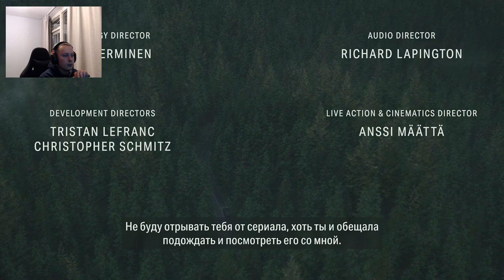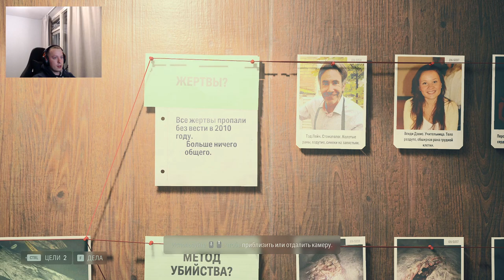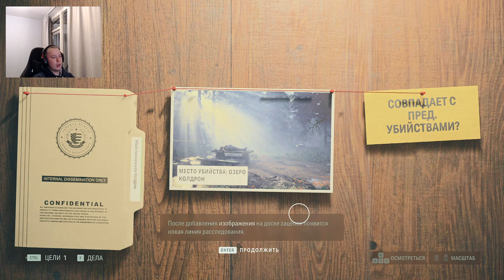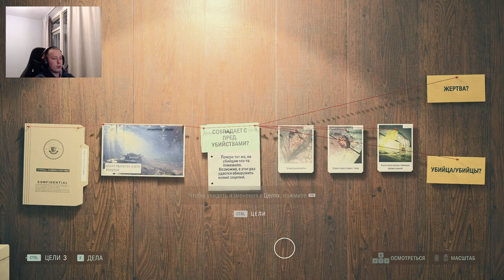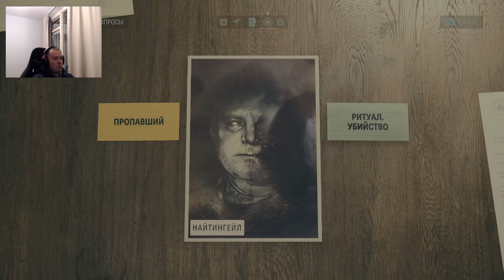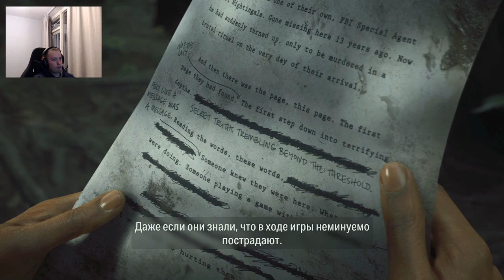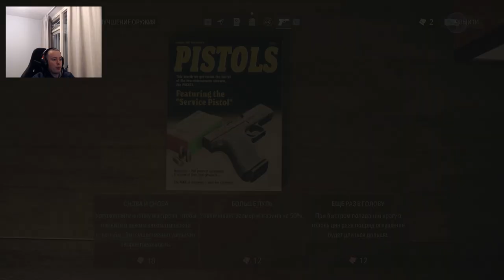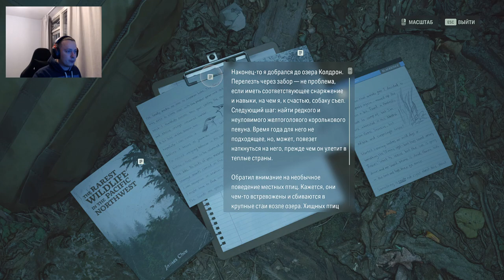Alan Wake 2 Прохождение #1 На русском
Добро пожаловать в захватывающий мир мистики и тайн с Alan Wake 2. В нашем новом ролике мы отправимся в приключение, полное загадочных сюжетов, мрака и неожиданных поворотов.

На этом канале вы найдете:

🌘 Эпичные сцены, погружающие вас в мир тьмы и света.
💡 Разгадывание головоломок и раскрывание мрачных секретов.
🕵️‍♂️ Встречи с загадочными персонажами и исследование потусторонних сил.
📜 Глубокий сюжет, полный интриги и драмы.
🎮 Обзоры геймплея и анализ игровых механик.
📣 Обсуждение новых деталей и теории от сообщества фанатов.

Погрузитесь в мир, где реальность соседствует с кошмарами, и где каждое решение игрока имеет последствия. Оставайтесь с нами и готовьтесь к захватывающей поездке в мистический мир Alan Wake 2. 🌠🔦🕯️

Мой комп -
Asus rog 7900 xt
Samsung 860 Evo And etc hard and ssd drives
G.SKILL Ripjaws V DDR4 3600 C14 2x16GB
ROG STRIX B550-F GAMING WIFI